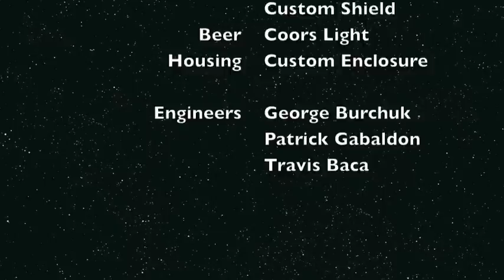First Coors Light in Space! Testing the "Super Cold" label at -75°F and 93k feet...does it work?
Buy your own kit today, the most affordable way to launch something to space!

Coors light in space to test the "Super Cold" label using a high altitude weather balloon!  Flight over Los Angeles, Mojave Desert. for more info and details on how to purchase your own Sky Probe.  Utilized a GoPro Hero 2 for video, Yaesu VX-8GR with APRS for tracking along with a SPOT GPS, Data logging used an Arduino with custom shield, and a freezer thermometer to record temperatures in real time.